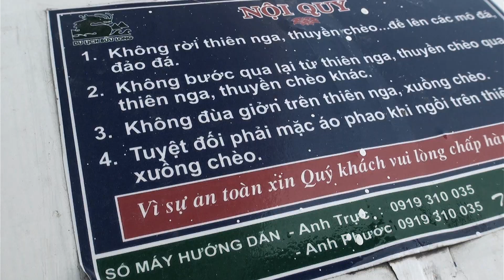MY TRIP 2011 Trailer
The musics that were used in video. They are from many websites.